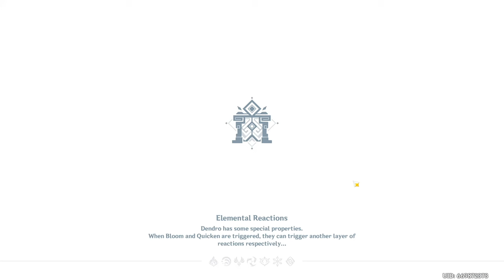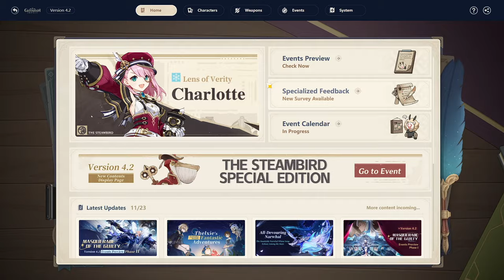our first Genshin pull (it's not epic)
EP5~ woo hoo this game is so fun~ next ep in Chinese just to give it a try :)

0:00-0:02 intro
0:02-34:25 what did the flame say to his buddies after he fell in love ? ~ ~ ~ ~ ~ ~ ~ ~ ~ ~ ~ ~ ~ ~ ~ “i found the perfect match !”
34:25-35:09 a moment from before the episode
35:09-35:16 outro